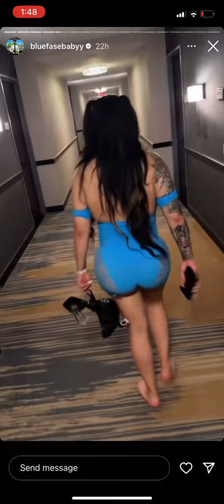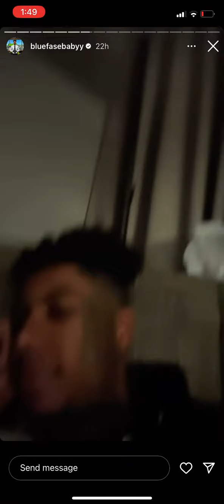Blueface & Jaiydyn Alexis After Club S** Tape 🧏🏾‍♂️🧏🏾‍♂️🧏🏾‍♂️